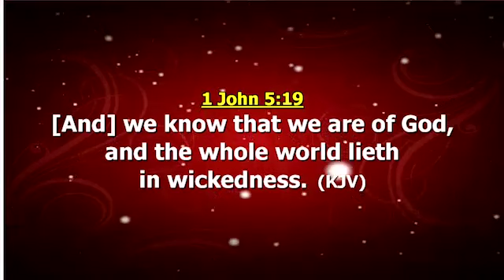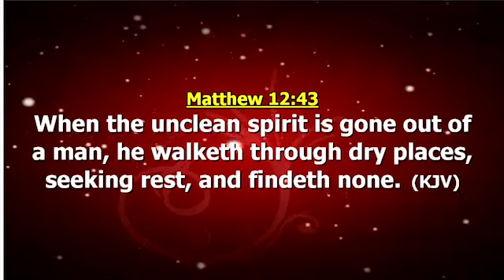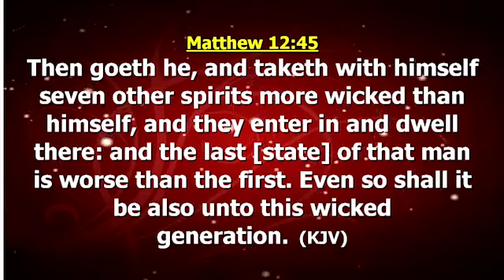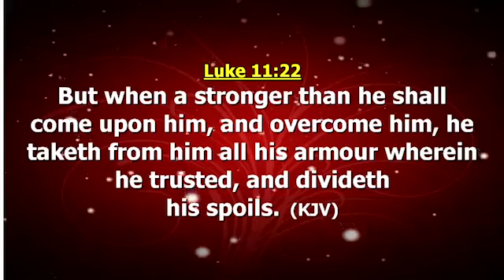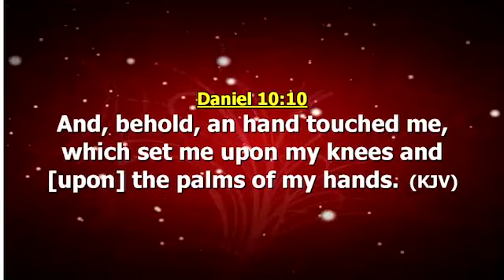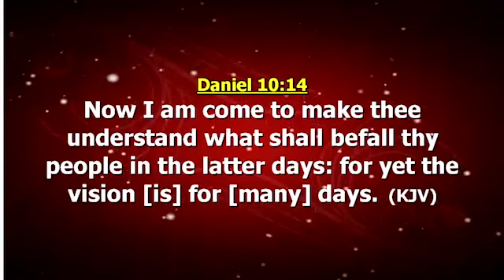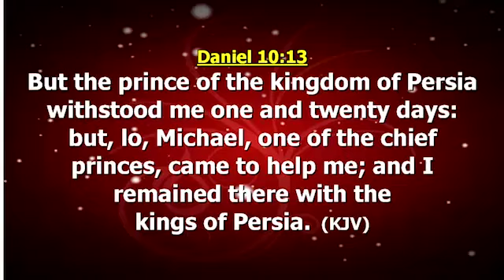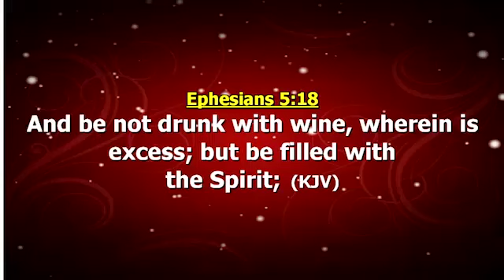You Must Be Strong - Gathering Service (Part 2) 21.10.17